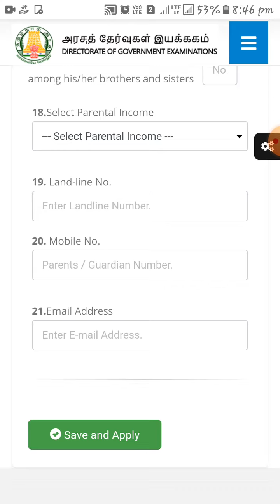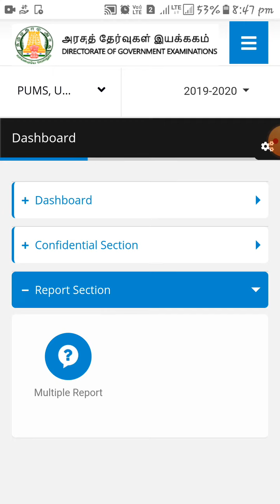Students details in NMMS- Part 2